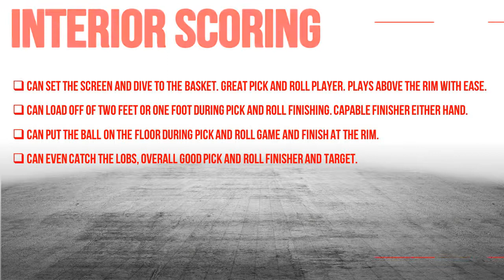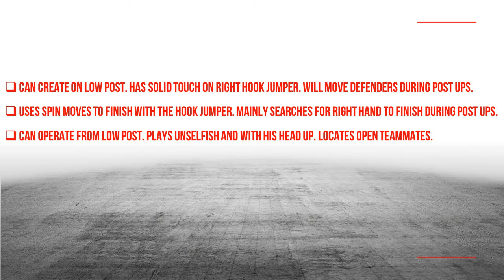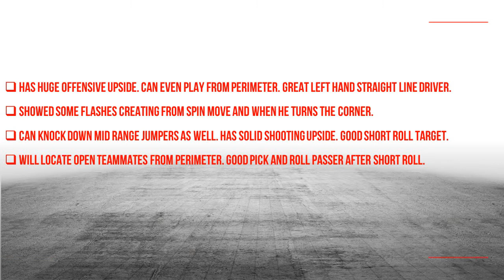Martin Breunig - Scouting Report